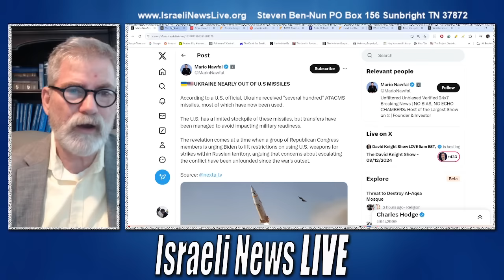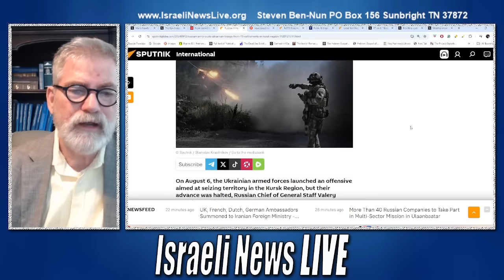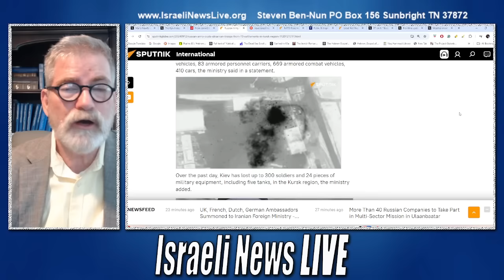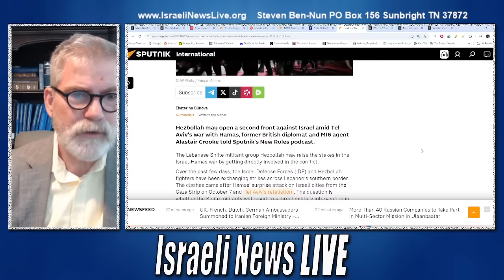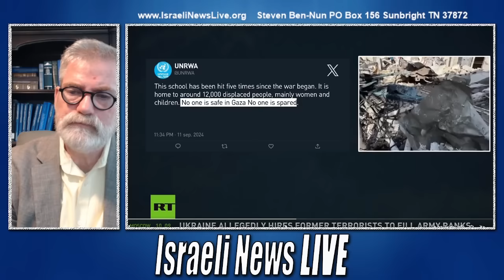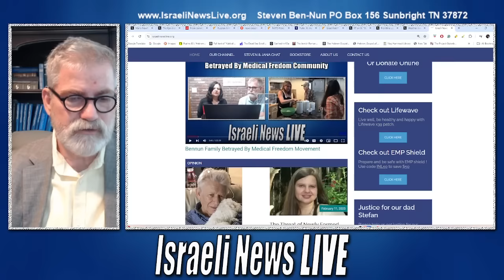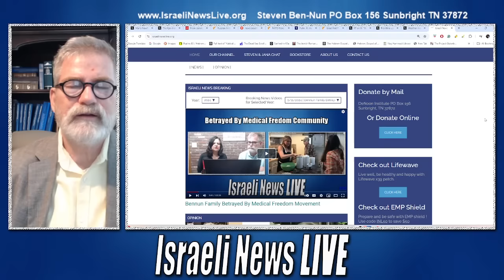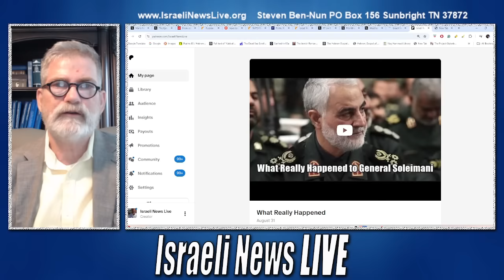War Escalation: Russia Gains Ground, and Middle East Tensions Rise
In this urgent update, we cover the latest developments in the Russia-Ukraine war, including Russia's swift advances in the Kursk region, taking 10 towns in just 2 days. Ukraine responds by deploying prisoners with minimal training to the front lines, as their forces face overwhelming odds, outnumbered 20 to 1. We also explore growing tensions in the Middle East, where Hezbollah may open a new front against Israel, potentially leaving the nation vulnerable. Lastly, a former CIA analyst weighs in on the US decision to send long-range missiles to Ukraine, warning of possible direct repercussions for the United States.